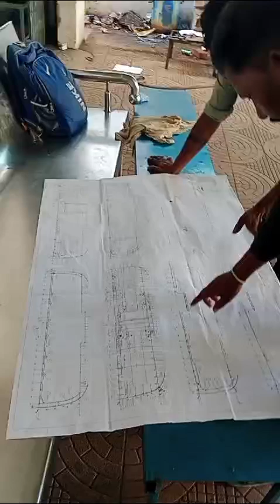STRUCTURAL FITTER BHIMAYYA SRIRANGAM Y3869231 WORKING VIDEO